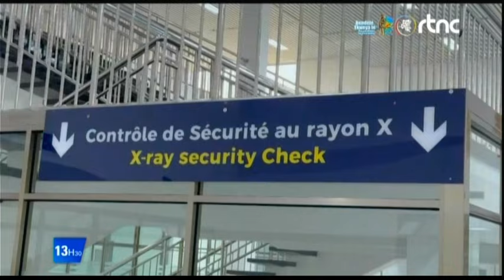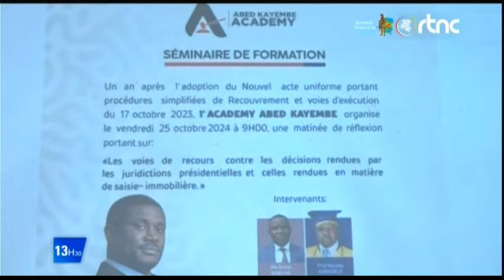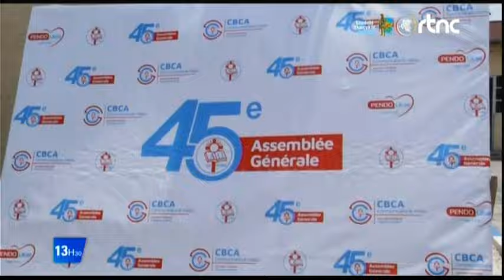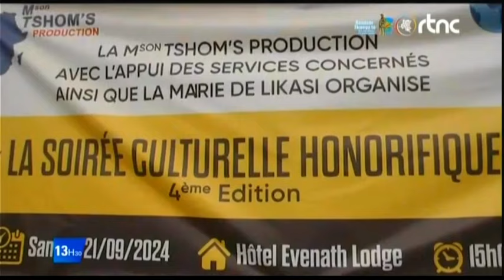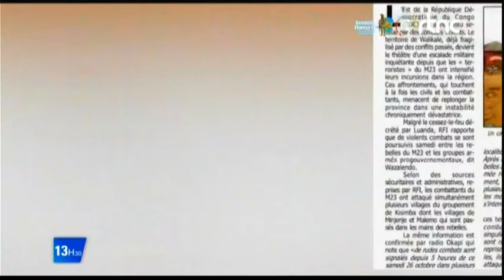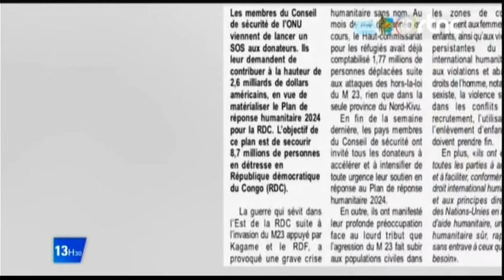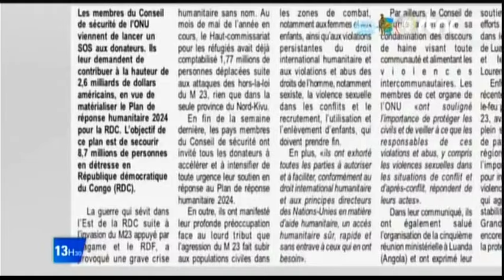🌍SUIVEZ : LE GRAND JOURNAL DE CE LUNDI LE 28.10.2024 EDITION 13H30